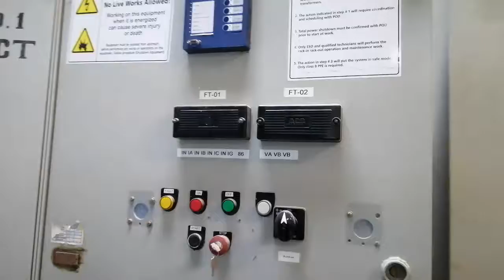Install new module Relay.